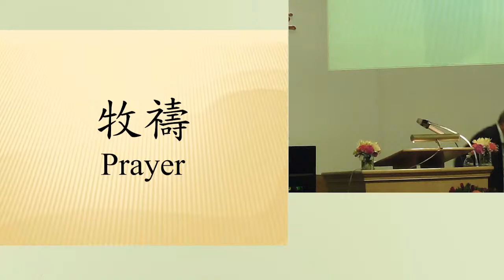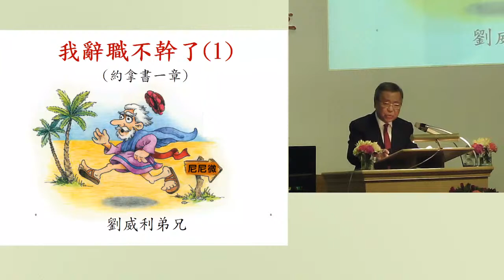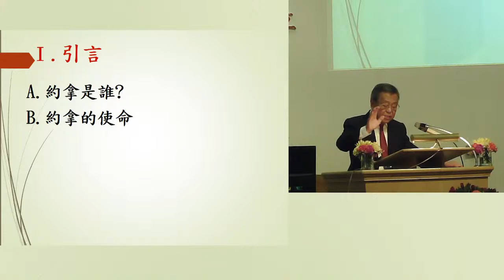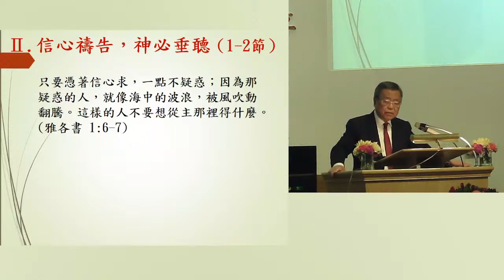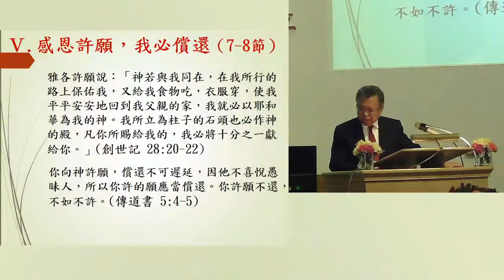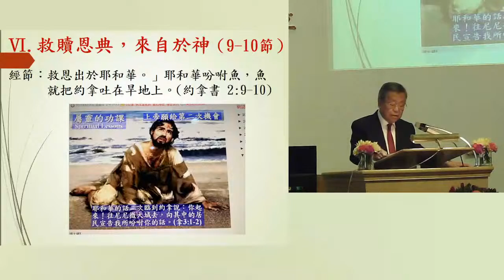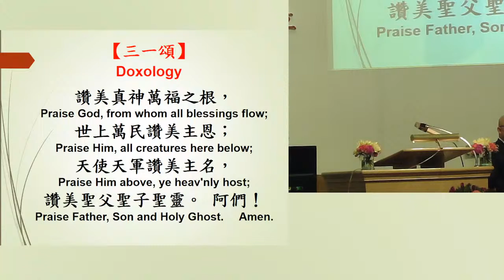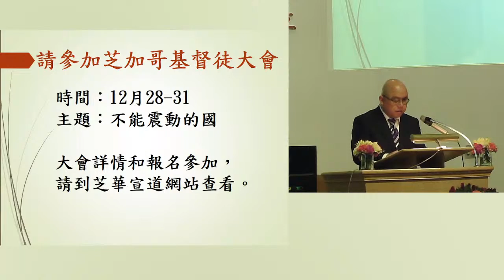CCMC Sunday Worship (11/27/2022 Sermon)